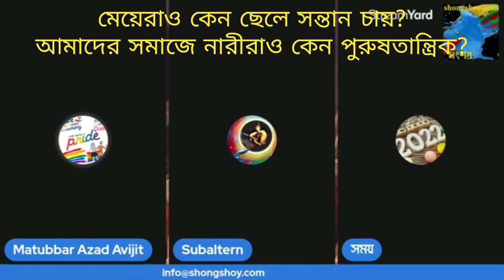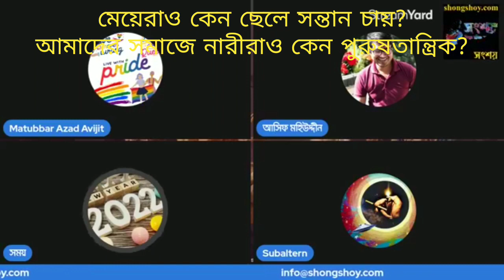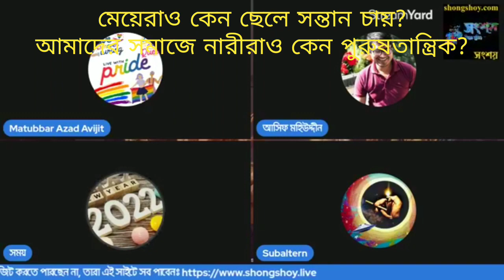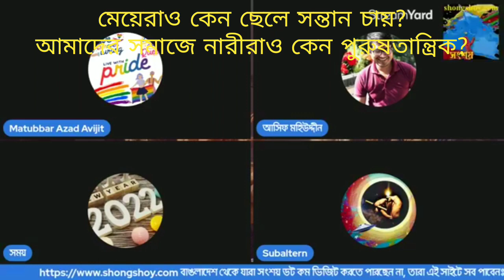মেয়েরাও কেন বাচ্চা ছেলে চায়? আমাদের সমাজের মেয়েরাও কেন পুরুষতান্ত্রিক সমাজ পছন্দ করে?